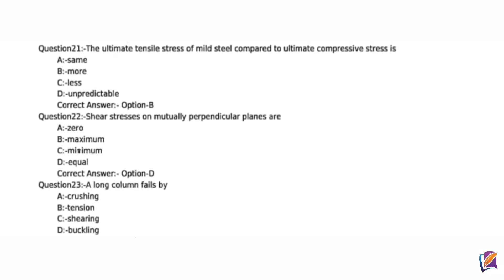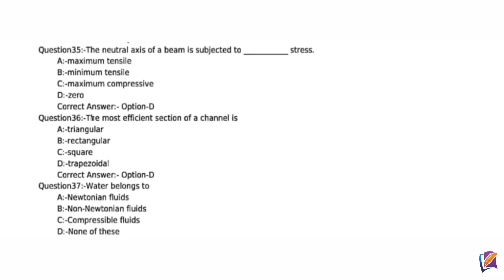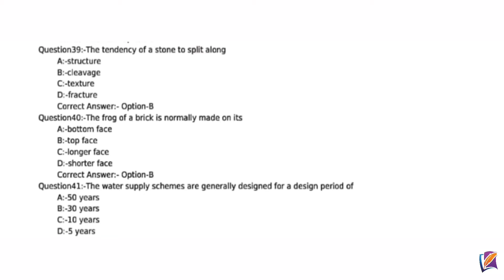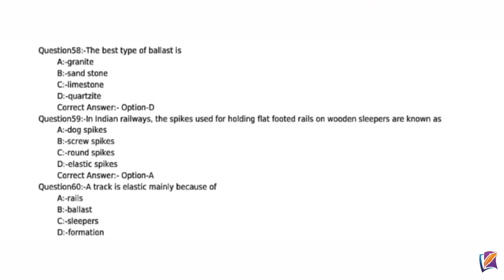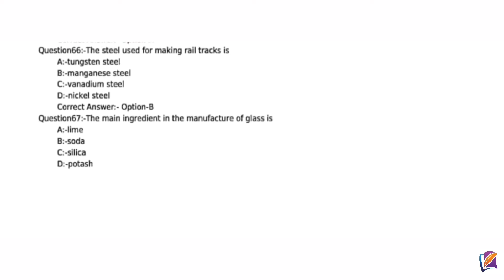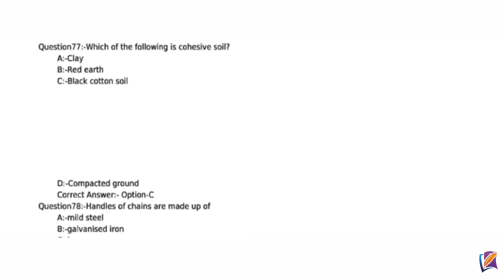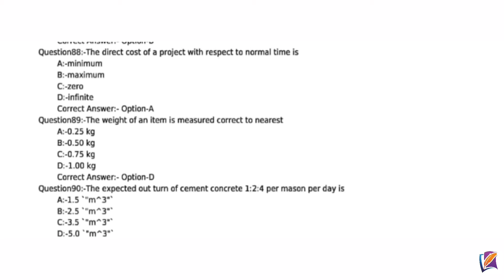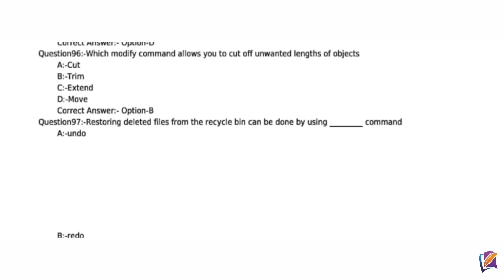💥 Prev. Q. Paper : 11 | Overseer / D-man Gr. I | Exam on 22-05-2017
We are so excited to have you in our family.
Let's learn with 💥Kerala PSC Civil Engineering💥
* Discussing more than 100 previous year question paper
* Subject wise syllabus oriented class
* Special mathematics classes